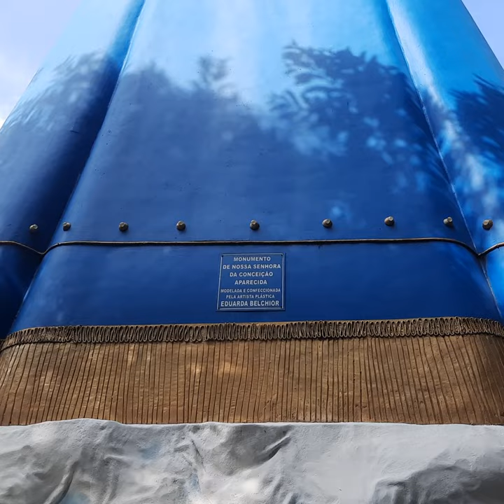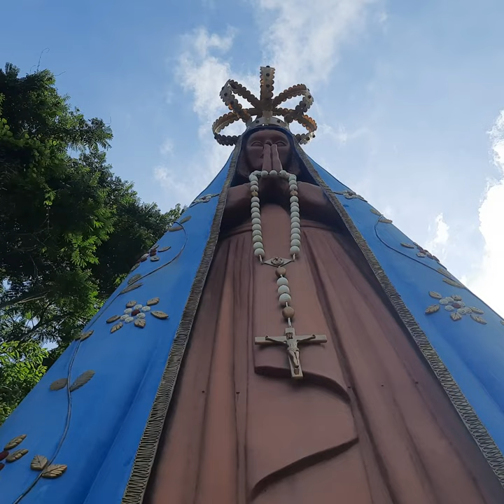MONUMENTO PADROEIRA MIRANTE NOSSA SENHORA APARECIDA CONCEIÇÃO EM MONGAGUÁ PONTO TURÍSTICO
MORRO DA PADROEIRA
MONUMENTO NOSSA SENHORA APARECIDA
TRILHA ECOLÓGICA MIRANTE MORRO DOS MACACOS
MONGAGUA SKATEPARK
TRILHA ECOLÓGICA ACESSO AO MIRANTE.
Todos os dias das 8 as 17 horas.

MONUMENTO DE NOSSA SENHORA DA CONCEIÇÃO APARECIDA MODELADA E CONFECCIONADA  PELA ARTISTA PLÁSTICA EDUARDA BELCHIOR

Com mais de 15 metros de altura e cerca de 2,5 toneladas, instalada em uma trilha urbana feita em uma passarela de madeira com 150 metros de extensão. São 139 degraus em meio a mata nativa.

Pode-se avistar pássaros silvestres e no deck, 30 metros acima do chão, e ainda ter uma visão privilegiada e deslumbrante da região. Aos pés da santa, está localizado o Skate Park, local para a prática de esportes radicais.

Esse Vídeo e outros dessa minha PLAY LIST CREATIVE COMMONS  são gratuitos para uso nos seus vídeos no Youtube respeitando  a licença e mantendo meu texto abaixo informado nos seus vídeos.

Copiar e colocar  o texto abaixo no detalhes do seu vídeo no Youtube.